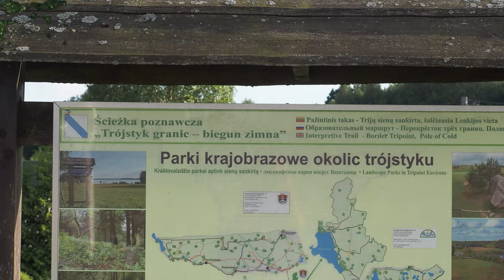SUWALSZCZYZNA - odc. 2 e-dziewiarka w podróży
Wspaniali ludzie, niezapomniane krajobrazy i piękne dzianiny.
Suwalszczyzna i Mazury Garbate to regiony w Polsce pełne malowniczych krajobrazów, które przyciągają turystów swoją unikalną przyrodą i bogatą kulturą. Ludzie mieszkający w tych rejonach słyną z gościnności, pielęgnują tradycje ludowe oraz przywiązanie do natury. W Suwalszczyźnie warto odwiedzić Wigierski Park Narodowy, który oferuje możliwość zwiedzania klasztoru Kamedułów nad jeziorem Wigry, a także wędrówek po licznych szlakach turystycznych. Z kolei Mazury Garbate to miejsce pełne jezior i pagórków, idealne dla miłośników spływów kajakowych i wędrówek pieszych, zwłaszcza w okolicach jeziora Hańcza, najgłębszego jeziora w Polsce. Obie te krainy są doskonałym miejscem na wypoczynek z dala od zgiełku wielkich miast, oferując spokój i bliskość natury.